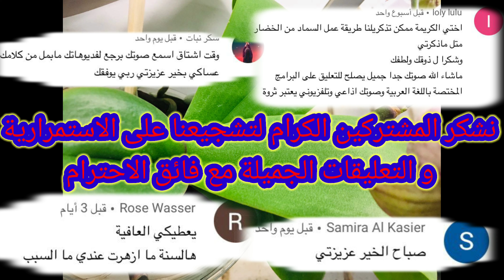أكثر الطرق الشائعة التي تقتل الأوركيدا Orchid !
طرق يقتل بها الناس نبتة الأوركيدا